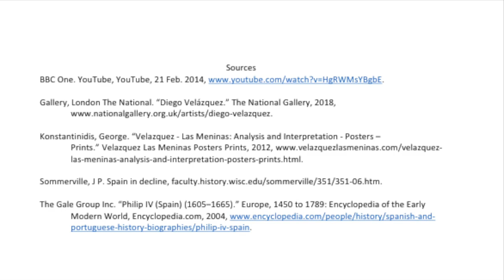Rising Up the Ranks